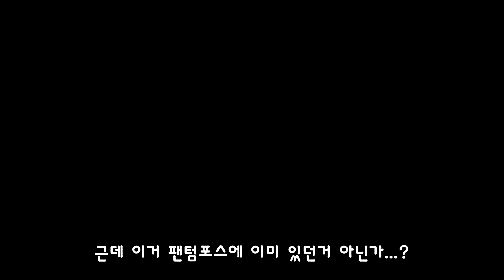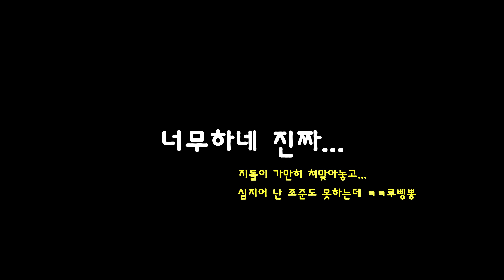[팬텀포스] 조준을 안해도 강퇴당하는 상남자식 전기톱 (Phantom Forces M60 Chain Saw)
팬텀포스 M60 전기톱 영상
Votekick이나 남발하는 -찐- 들에게
순도 높은 빡침을 선사하는 상남자식 전기톱

부착물 :
H&K Sight (기본 가늠쇠 제거용)
Compensator / Muzzle Booster
Chainsaw Grip
Remove Stock / Tri Laser